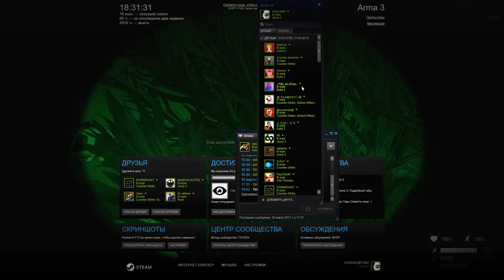ArmA 3 2 инвалида